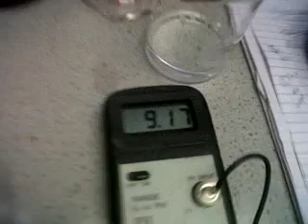rach having mood swings in chemistry.3GP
crazy girl has nervous breakdown during chemistry experiment and turns into ball of rage